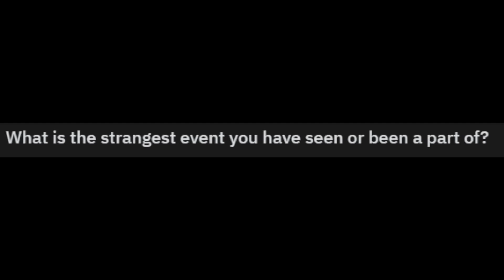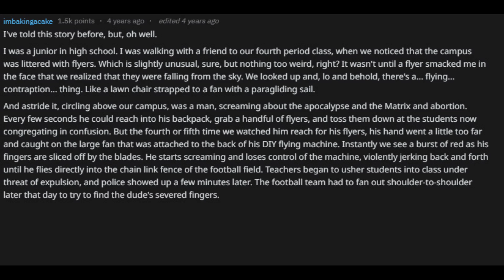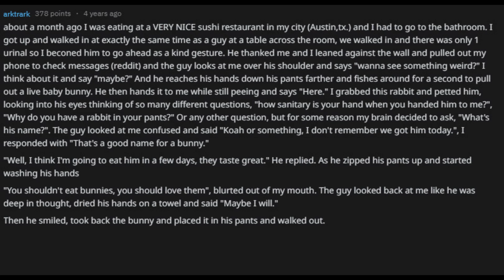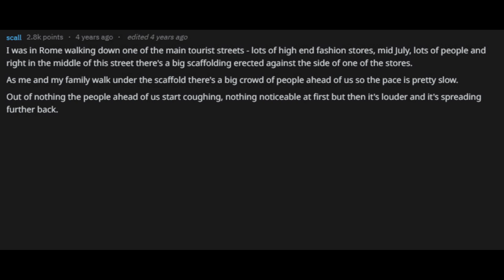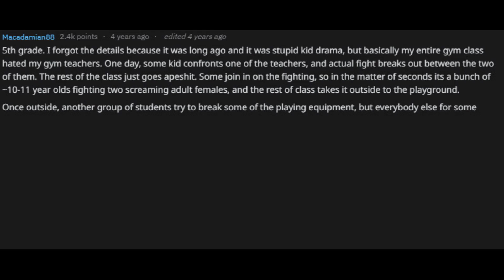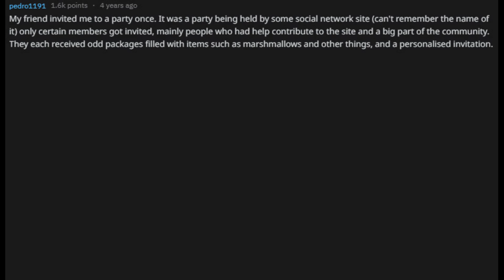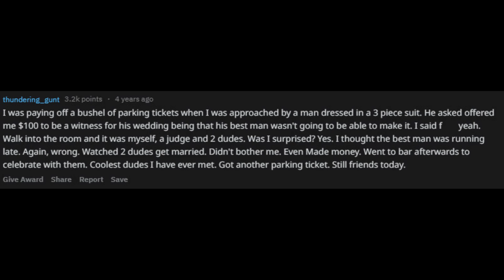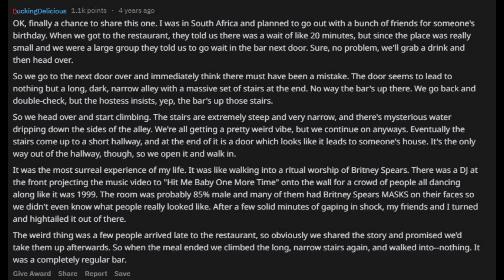r/AskReddit The strangest things Redditors have seen or been a part of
So you thought you have had some crazy experiences? Most likely not if you compare to these  stories from Reddit. Obvious gatekeeping aside these stories just get stranger and stranger the more you read. I've compiled less than 1% of the posts from the thread in this video and strongly recommend that you check out the original thread linked below.